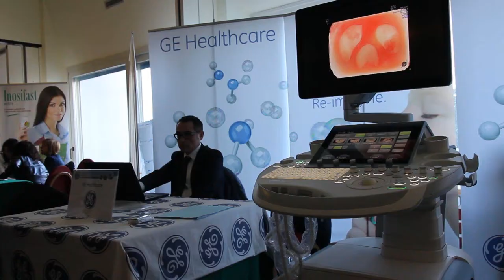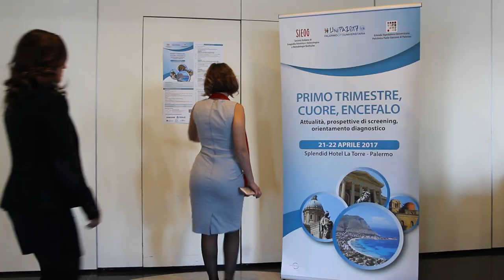Where to stay in Sicily: locations for corporate events Italy. Hotel La Torre, Mondello, Palermo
Looking for a location by the sea for your corporate events in Italy?

As DMC in Sicily we guarantee a great corporate travel management and we help you plan your terrific mice event.

We suggest you to consider Splendid Hotel La Torre, a 4-star hotel in Mondello, a small fishermen village near Palermo, the capital of Sicily.

Images come from a medical conference during April 2017.

For further information about our corporate events, take a look at our incentive travel programs and choose the best experience in Sicily!

Splendid Hotel La Torre is also a nice solution if you are planning a leisure trip to Sicily and you are looking for a nice hotel by the sea to stay. Please look at this interactive page to build your own fully customized Sicily private tour:

Explore your need… We will provide you with the best end-to-end solution in Sicily, an exclusive destination, full of history and beauty, where leisure and business activities can be combined for the best possible experience!